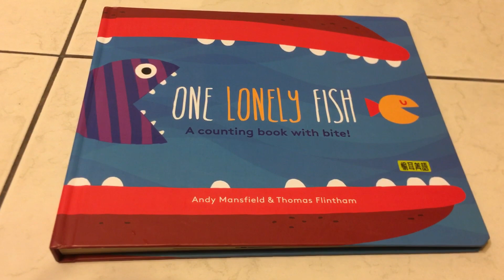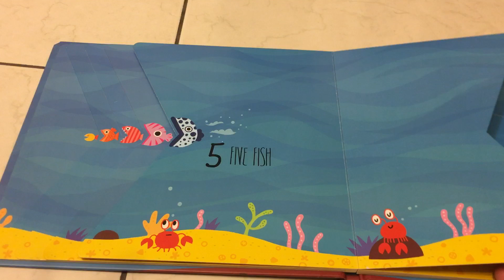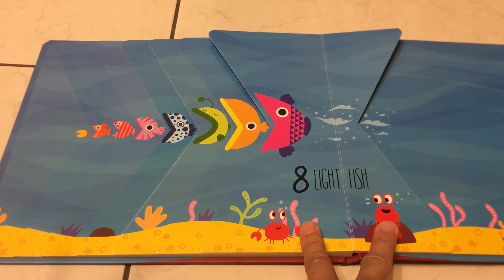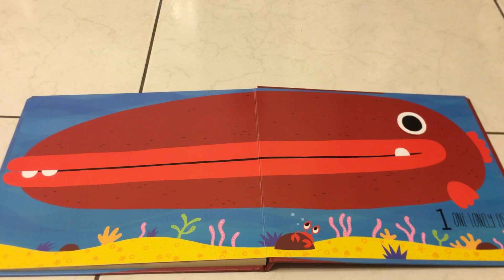愉耳美語： One Little Fish